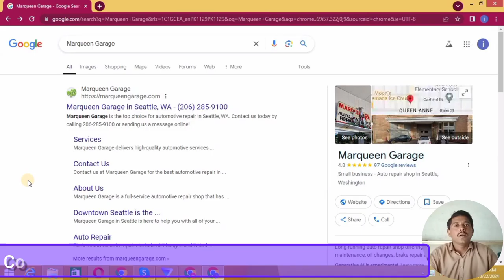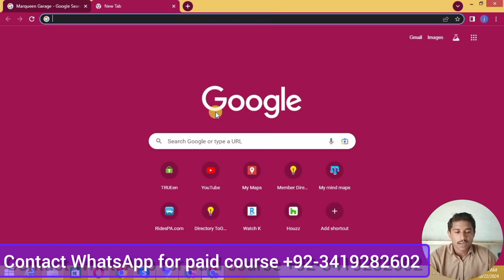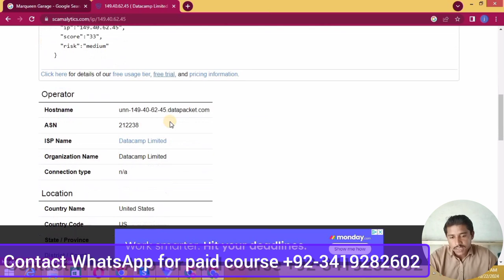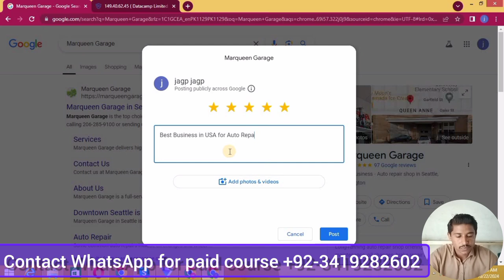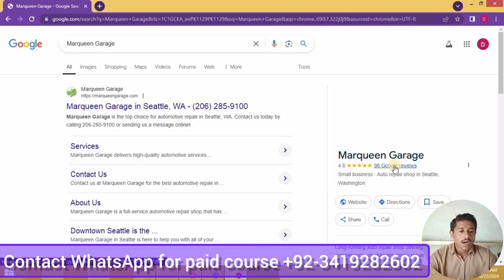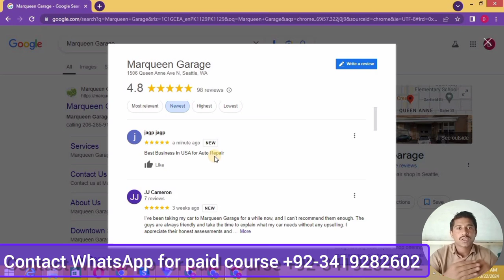how to post google maps permanent reviews || Google my business review method 2024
Assalam-O-Alaikum :-
Dosto mera name Muhammad Arshad he . Aur main sab say pehly apnay Channel per anay waly tamam dosto ko khush amdeed karta hon . To kya hal hai meray pyaray doston . Main umeed karta hon kay ap sab theek thak hongay . So Friends mera Channel pr apko bht achi achi online earning video or digital marketing k courses k videos milain gi to hamaray Channel ko subscribe kar k hamari YouTube Family ka hissa ban jain .
Owner info:-
Name :- Muhammad Arshad
Channel name :- Earn with Arshad
From: PaharPur Pakistan

You're queries:-
gmb review live showing trick,
gmb review new method,
gmb review,
gmb tips and tricks,
gmb crush review,
google local business listing optimization,
google my business paid ads,
google my business paid plan,
google my business listing optimization,
google my business seo optimization,
link gmb to google ads,
how to get more clicks google ads,
gmb crush tutorial,
promote google my business,
google my business reviews increase,
gmb new method,
gmb ranking genius,
gmb reviews not showing up,
how to improve your local ranking on google,
how to rank local business on google,
google local guide meet up,
how to promote google my business,
how to get noticed on google search,
google my business algorithm,
how to promote google my business listing,
gmb 2023 live stream,
video ranking academy review,
gmb review link,
gmb expert,
gmb tricks,
gmb review method,
go high level google reviews,
google local guide level 7 benefits